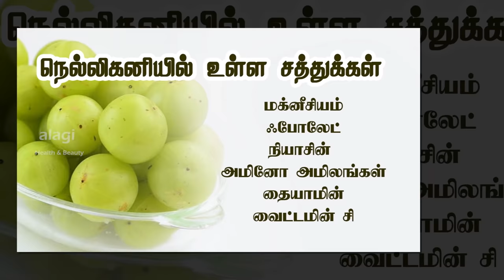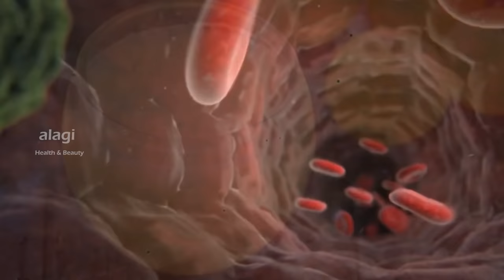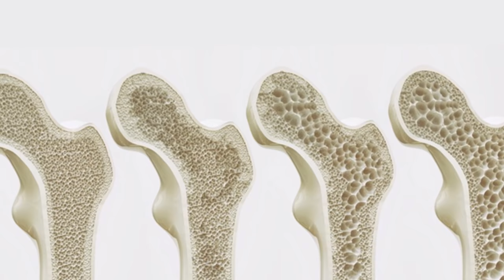நெல்லிக்காய் ஜூஸ் அற்புத பயன்கள் / Nellikkai Juice / GooseBerry Juice / Amla Juice / Health Tips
நெல்லிக்காய் ஜூஸ் அற்புத பயன்கள் / Nellikkai Juice / GooseBerry Juice / Amla Juice / Health Tips / Amla juice is one of the amazing health drink in empty stoamch in morning. It's called indian gooseberry also. Amla fruits contains rich vitamin c,fiber, sodium,potassium, calcium and lot of vitamins and minerals in the amla juice. If you drink daily in morning in empty stomach we will get lot of health benefits and so, amla juice for diabetes control, weight loss, skin problems, hair growth and eye problems etc... Thanks for watching...For More Health & Beauty Tips. please subscribe our YouTube channel.

நெல்லிக்காய் ஜூஸ் பயன்கள்
இதயநோய் தடுக்கும்
சரும நோய் குணமாகும்
நோய் எதிப்புசக்தி அதிகரிக்கும்
எலும்புகளை வலிமையாகும்
சர்க்கரை நோய் கட்டுபடுத்தும்
தலைமுடி வளர்ச்சியை அதிகப்படுத்த
உடல்எடை குறைக்கும்
கண்பார்வை தெளிவாகும்

நெல்லிகனியில் உள்ள சத்துக்கள்
வைட்டமின்கள்
நார்ச்சத்து
சோடியம்
பொட்டாசியம்
பாஸ்பரஸ்
கால்சியம்
மக்னீசியம்
ஃபோலேட்
நியாசின்
அமினோ அமிலங்கள்
தையாமின்
வைட்டமின் சி